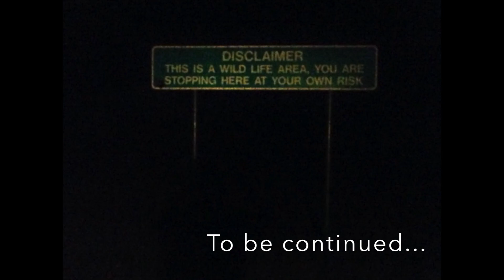Wild in Africa by Nancy Barker - Part One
Follow a Deaf Canadian zoologist's adventures during her PhD field research in Africa.

Nancy needs to locate and find the animals that she has collared for her PhD research project, with the goal to remove their collars. These collars contain data that Nancy will analyze and use towards her PhD dissertation on the movement ecology of lions and spotted hyenas in Africa.

Language: American Sign Language

If you are interested in learning more about, and in supporting Nancy's research, please go